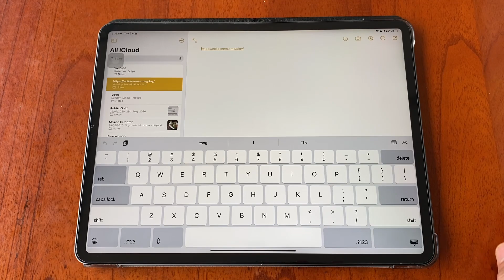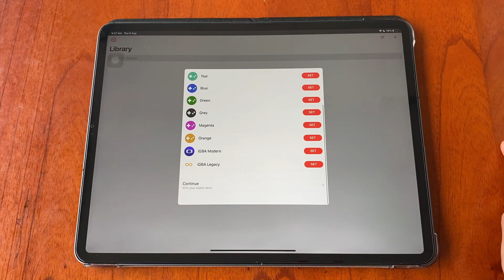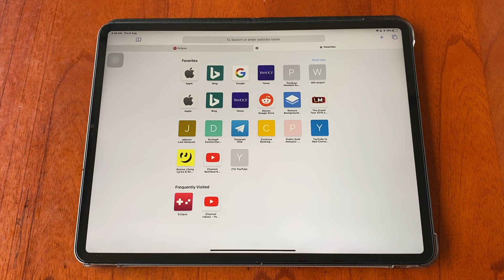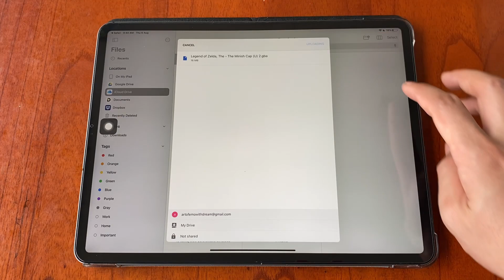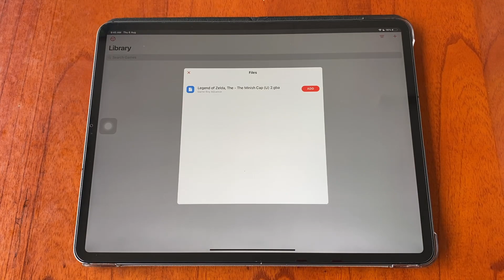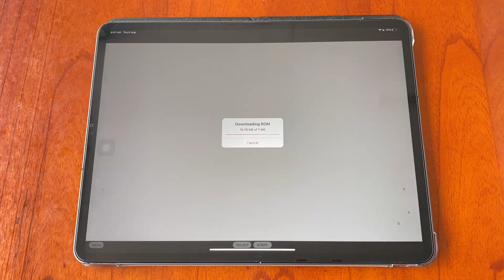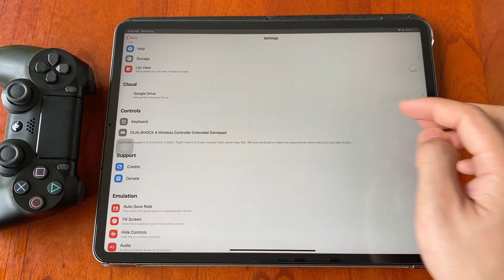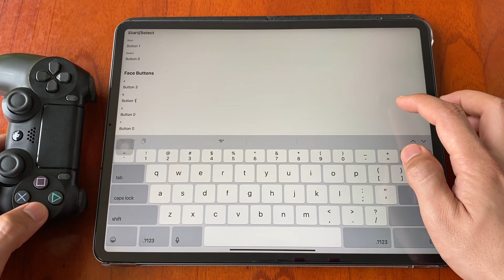ECLIPSE - BEST Emulator - Play GBA Games on iPhone / iPad Using MFI Controller iOS14 | No Jailbreak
How to Play GBA Games on iPhone, iPad or iPod Touch iOS 14 (No Computer, No Jailbreak) | Install GBA Emulator on iOS 14 (2020)

In this tutorial, we show how to play GBA Games on iPhone, iPad or iPod Touch running iOS 14. This means you will be able to play old school Pokemon on iPhone, Zelda and any other GBA game. No computer required. the best part is, you can enjoy the games using your PS4 controller. this method support MFI controller

Help me out to reach my first 1000 subsribers.